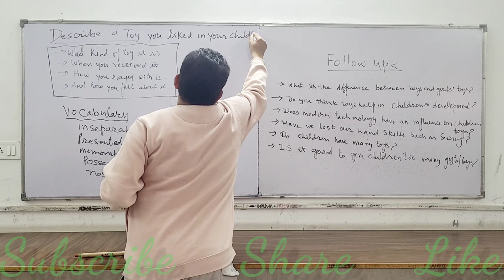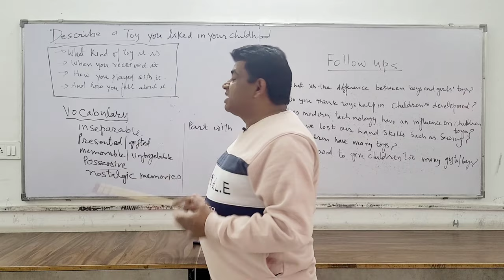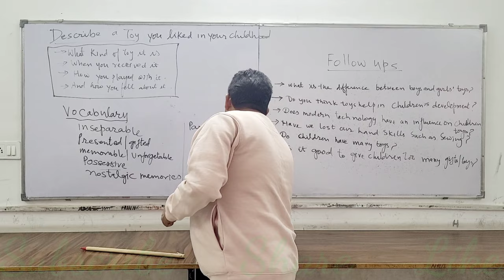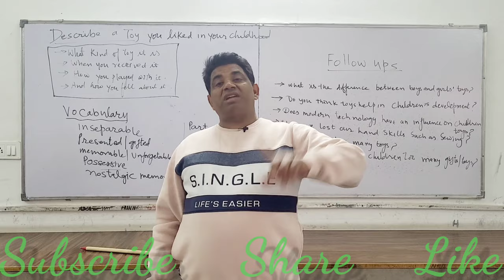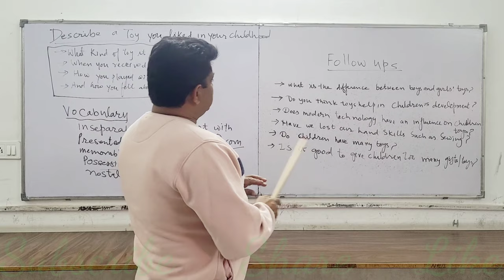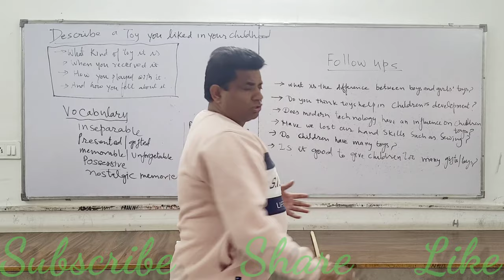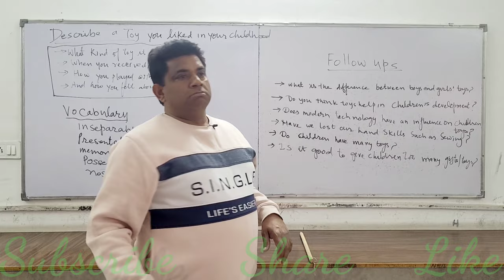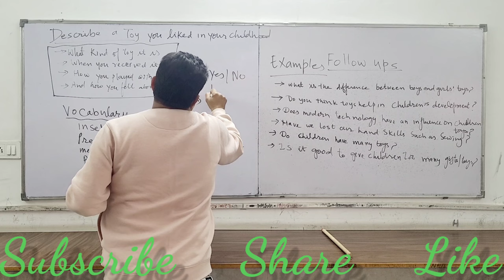CUE CARD:- A TOY THAT YOU PLAYED WITH IN YOUR CHILDHOOD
A TOY THAT YOU PLAYED WITH IN YOUR CHILDHOOD